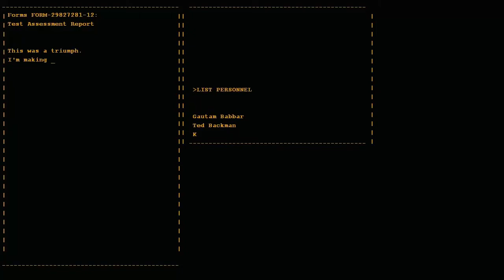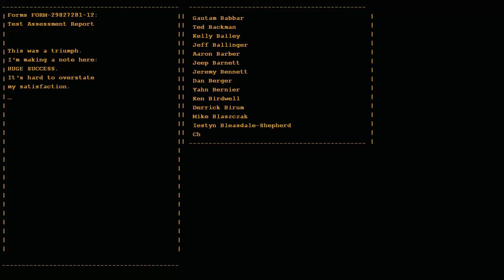Let's Play Portal - 009 - GLaDOS VS. PaX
I totally own the final boss of portal one, GLaDOS and see a very ugly cake. this is the end of my playthrough and or let's play of portal one and ill see you guys when you watch my portal 2 lets play.